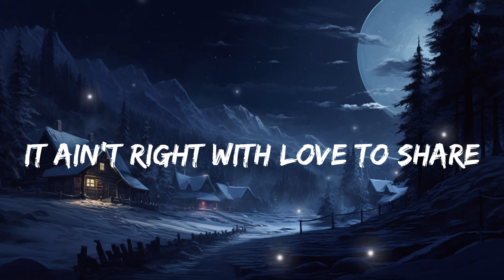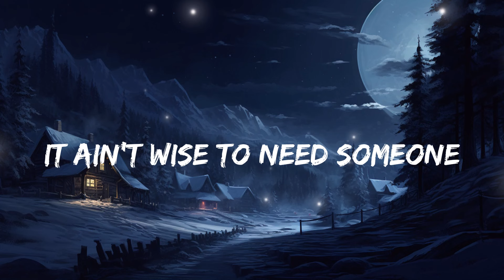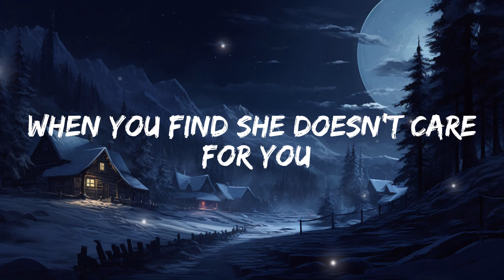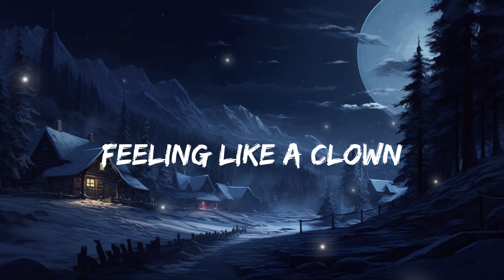It's a Heartache - Lyrics Video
(★) The channel is owned by Dominion media Entertainment. All video is under exploitation of Dominion media Entertainment. All video was given a special license directly from the artists.